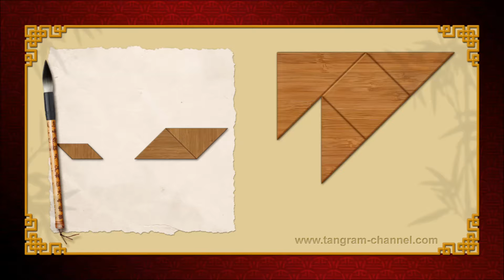Tangram Patrol boat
Tangram puzzle #260
 - Tangram category: Boats
 - Level: Easy